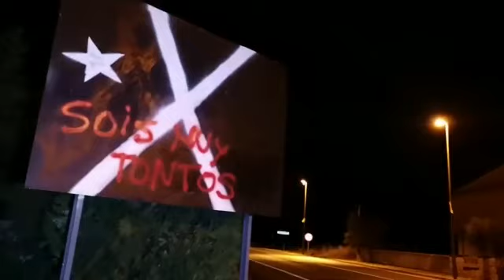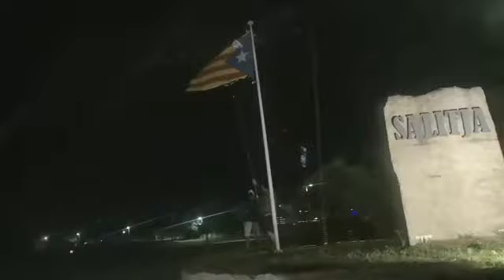257. Aguaviva , Sant Dalmai , Riudarenes , Salitja , Santa Coloma de Farners , Vilovi d Onyar .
Nos hemos encontrado este vídeo por las redes, no se quien habrá sido que malos son.